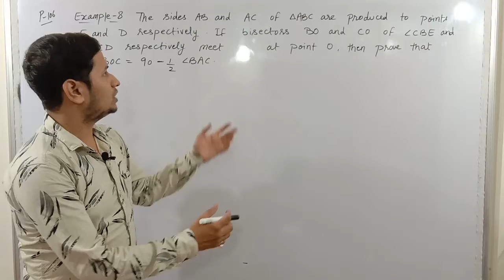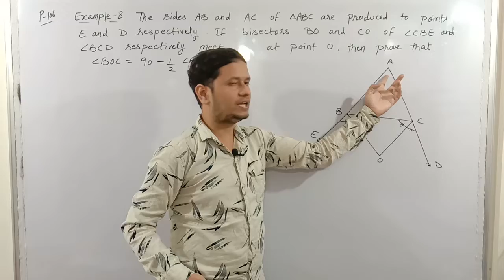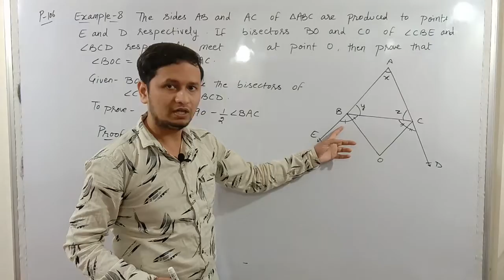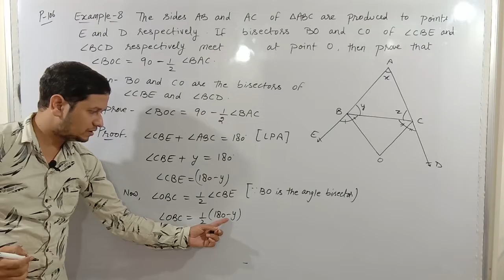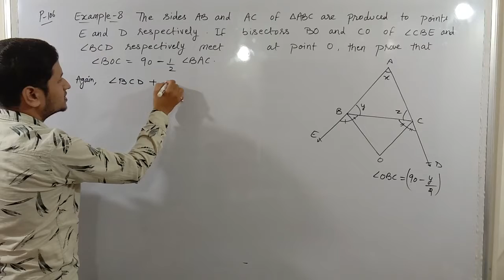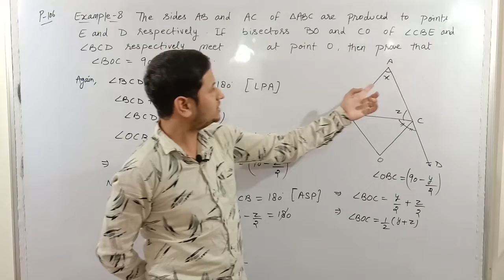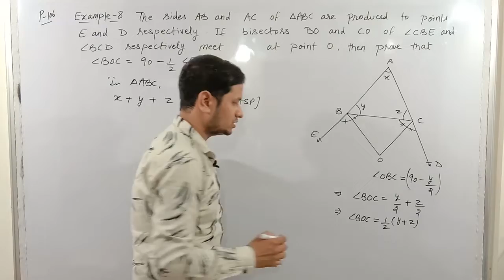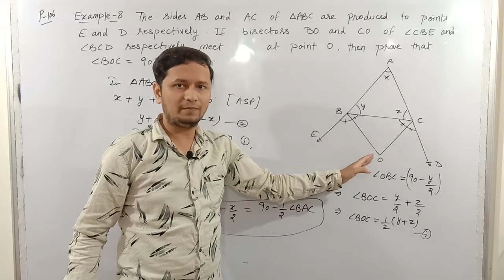Example 8 II chapter 6 II class 9th II Lines and angles II Exercise 6.3 II Maths II NCERT II Page109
My category is Foundation and NTSE.